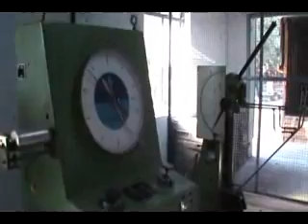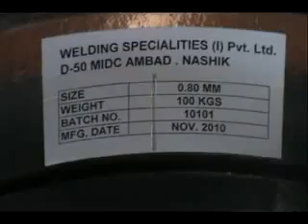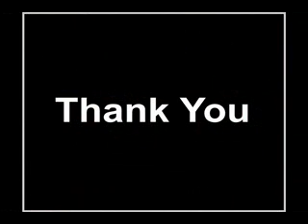Welding Specialties (India) Pvt. Ltd. Factory Video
Welding Specialties (India) Pvt. Ltd. is part of a group engaged in manufacturing of welding consumables and consultancy from last more than two decades.

The company is headquartered at Nashik, one of the fastest growing industrial town of Maharashtra in India. We are well equipped with modern plants, precision layer winding machines for CO2 wires and complete in-house R&D facilities for development and manufacture of all different types of Manual Arc Welding Electrodes, Tungsten Welding Electrodes, MIG CO2 / TIG welding wires, Flux Cored Wires,  Aluminium Welding Wires & Submerged Arc Welding Wires